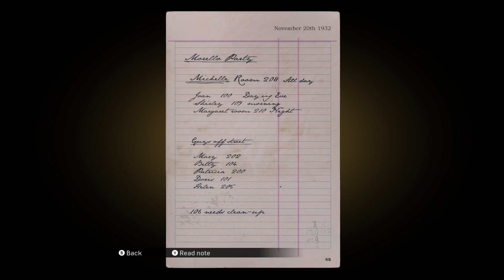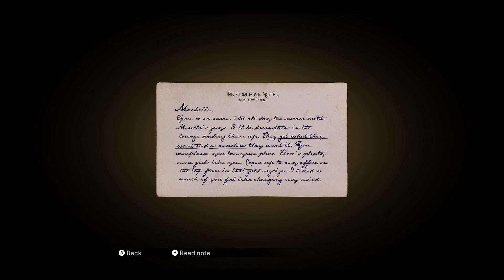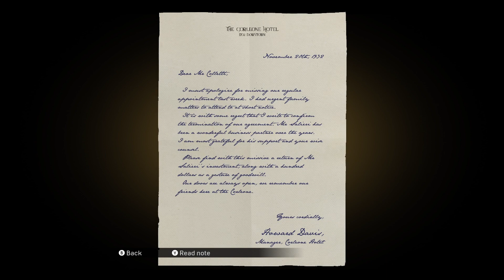Mafia Definitive Edition Part 8 - dTecTv Twitch Stream Replay on Xbox Series S | GamePass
Welcome to another exciting episode on dTecTv! In this video, we're stepping into the world of organized crime with Mafia Definitive Edition. Originally streamed live on Twitch, you can now enjoy the full, unedited playthrough part by part right here on YouTube.

Mission in This Part:
Mission Name: The Saint and The Sinner
(Each part of this playthrough showcases a different mission from the game's gripping storyline.

About Mafia Definitive Edition:
Mafia Definitive Edition is a faithful remake of the 2002 classic, bringing the story of Tommy Angelo, a cab driver turned mafia enforcer, to a new generation. Set in the fictional city of Lost Heaven during the 1930s, the game delivers a rich narrative experience filled with crime, betrayal, and action-packed missions.

In This Video:
- Gameplay from our live stream on Twitch
- High-stakes missions and intense shootouts
- Exploration of the beautifully recreated 1930s city

Why Watch?
- Get tips and strategies for mastering the game
- Experience the story and action without any cuts or edits

Specifications:
- Laptop: MSI GF63 Thin 9SC
- Console: Xbox Series S
- Monitor: Acer Nitro QG221Q 21.5 Inch
- Headphones & Mic: Razer BlackShark v2

Comments & Community:
I love hearing from you! Drop your thoughts about Mafia Definitive Edition in the comments below. Have you played it? What are your favorite moments?